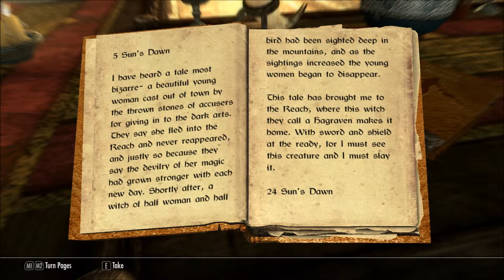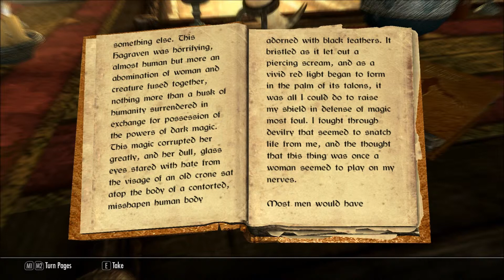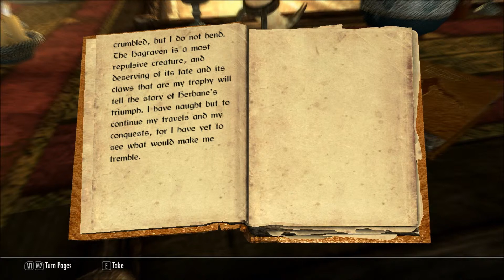Let's Read Herbane's Bestiary: Hagravens (Let's Read The Books of Skyrim, Book 299)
I found this book in Jorrvaskr, in Whiterun, in episode 49 of my Let's Play series of Skyrim

The Elder Scrolls V: Skyrim is a property of Bethesda Softworks, LLC. Thank you and have a fus ro day.  :)